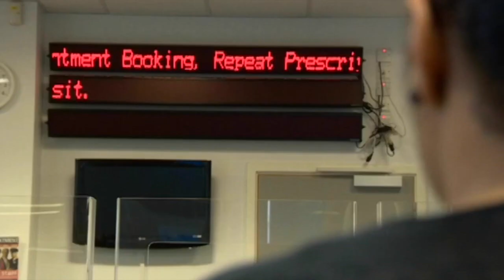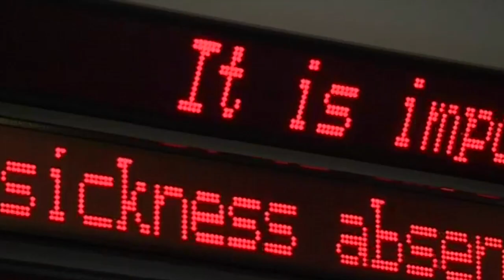BBC News - Challenges & Innovations in General Practice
There is a rising demand and reducing supply in general practice. The only way to improve healthcare is to make it much more proactive, which can be challenging when coping with current demand. Our practice has shown that providing proactive care by way of group sessions for patients, and using technology, has helped reduce demand.

We have been up-skilling current clinical and admin staff, and working with new clinicians such as Physician Associates, Clinical Pharmacists, and Nurse Practitioners.

All of our staff work together in multidisciplinary 'Innovation Groups' which analyse, test and develop ideas. As a result we are developing artificial intelligence solutions are exploring the application of Game Theory in healthcare.